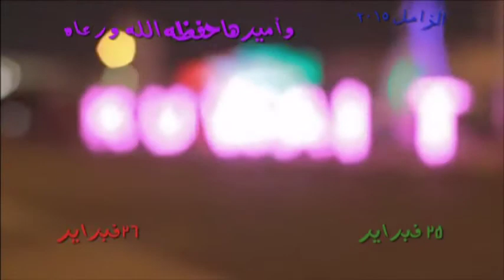تهنئة الزامل بالعيد الوطني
تهنئة مدرسة الزامل المتوسطة بالعيد الوطني وعيد التحرير 2015